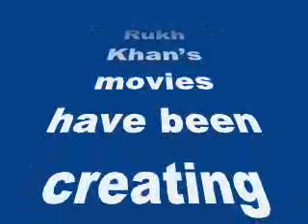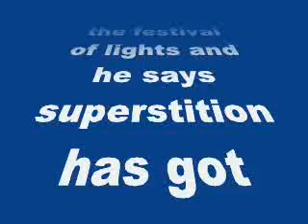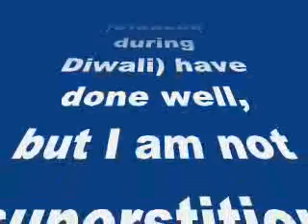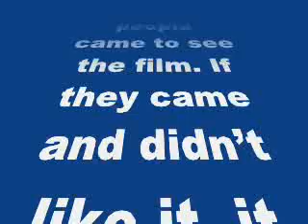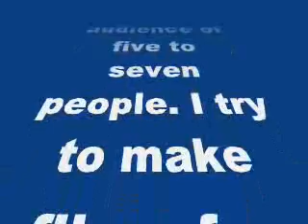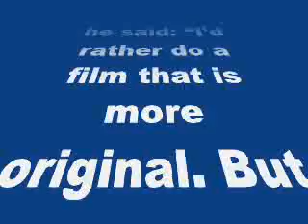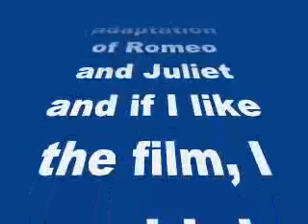Shah Rukh Khan: I am not superstitious about Diwali releases!- my review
Shah Rukh Khan: I am not superstitious about Diwali releases!

Happy New Year star is currently basking in the success of his latest Diwali release
Since the 1990s, Shah Rukh Khan’s movies have been creating fireworks at the box office during Diwali festival. And the superstar’s latest Happy New Year (HNY) continued the trend by turning out a money-spinner. But King Khan rules out any superstition associated with the release date of his films.
Movies like Baazigar (1993), Dilwale Dulhania Le Jayenge (1995), Dil To Pagal Hai (1997), Kuch Kuch Hota Hai (1998) and Om Shanti Om (2006) all released during Diwali and all were runaway hits.
Shah Rukh’s HNY released a day after the festival of lights and he says superstition has got nothing to do with it. “It is good to release films on a holiday,” he adds.
“You get that extra benefit of a day off…I am lucky. The movies (that released during Diwali) have done well, but I am not superstitious like that. Any day is good if I get a good holiday,” Shah Rukh, whose 2013 blockbuster Chennai Express released in August to coincide with Eid festival, told on phone from Mumbai.
Riding high on the success of Happy New Year, the 48-year-old is not certain about how much generous Goddess Lakshmi will be this time too.
But he is happy that the audience is liking the Farah Khan directorial, which minted a record Rs 44.97 crore on the opening day of its release.
“I was expecting a lot of people to watch the film as it was a holiday. And the number is indicative of the fact that so many people came to see the film. If they came and didn’t like it, it would’ve been sad. I’ve gotten to understand that 70 to 80 percent liked it as a family film,” said Shah Rukh, whose Red Chillies Entertainment Pvt. Ltd. produced the heist drama that is packed with typical fluff and humour of Farah Khan.
While some critics have given positive reviews, quite a few panned it. But Shah Rukh is unperturbed by the critics’ mixed response to the film because his aim is to entertain masses, not just classes, he says. “I respect their views. But I don’t make films for such a niche audience of five to seven people. I try to make films for larger spectrum of people,” he said.
The film’s success also spells fortune for its ensemble cast – Deepika Padukone, Abhishek Bachchan, Jackie Shroff, Boman Irani, Sonu Sood and Vivaan Shah. Despite the success ofHappy New Year, work for the star, down with cold and fever, doesn’t stop. He will be tied up withFan and Raees in the coming months.
While masala entertainers mostly click with the audience, asked if he would like to feature in any Hollywood adaptation, he said: “I’d rather do a film that is more original. But if somebody comes up to me with a story and says it’s an adaptation of Romeo and Juliet and if I like the film, I would do it.”
He also shared that he likes Hollywood films like Bad Boys and Men In Black.